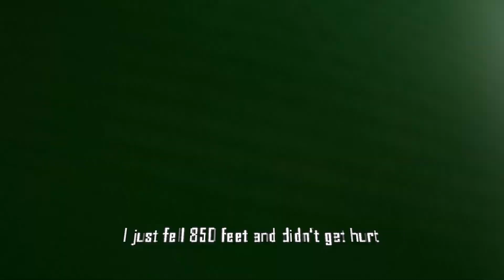Nick D jumps off the Stratosphere and lives to tell about it